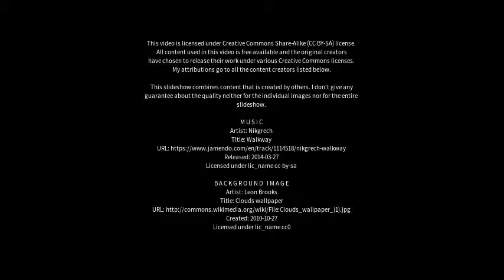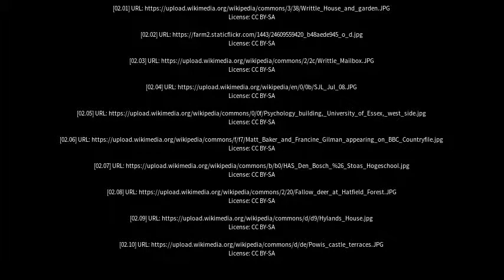Best places to visit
Best places to visit - Writtle (United Kingdom) Best places to visit - Slideshows from all over the world - City trips, nature pictures, etc.